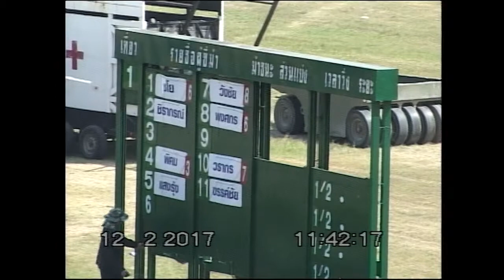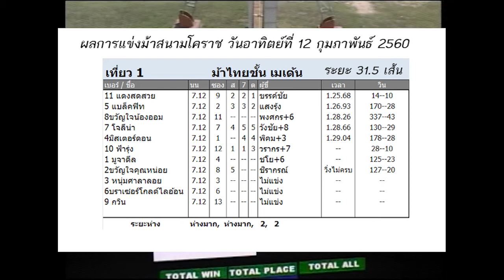ม้าแข่งสนามโคราช 12 กุมภาพันธ์ 2560 เที่ยว 1 ม้าไทยชั้นเมเด้น